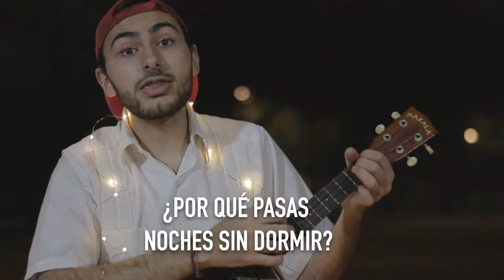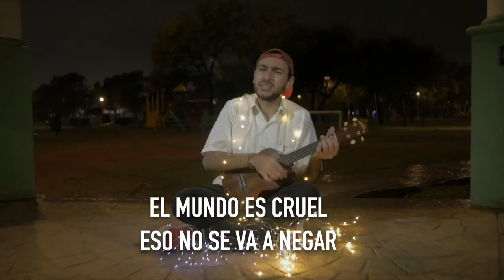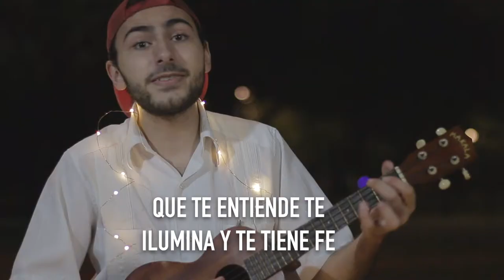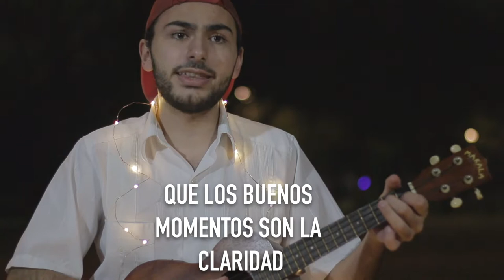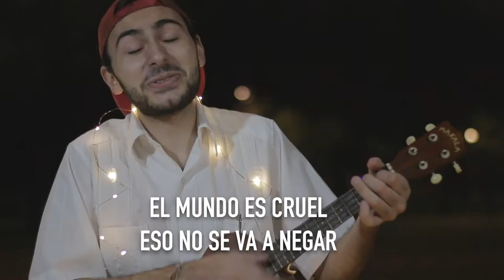Diego Cantú - Ni un paso atrás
¿Has pasado noches sin dormir? ¿Te agobia el que pasará? Si tú también tienes días así, escucha esta canción, y deja a las estrellas brillar

=”Si te gustó COMPARTELO y si no, TAMBIEN… ya habrá alguien a quien le guste”=

Mi primer sencillo “Ni un paso atrás” que espero les guste. Próximamente disponible en Spotify

¿Y dónde te sigo? – en todos lados aparezco como @ElDiegoCantú ¡sígueme para que seamos más! Pronto tendré más canciones y sorpresas

Quien viste y canta (y también compone): Diego Cantú
La magia detrás de lo que ves (y lo que escuchas): Bruno Barrera

¡Por cierto… que no se te olvide el “me gusta”!